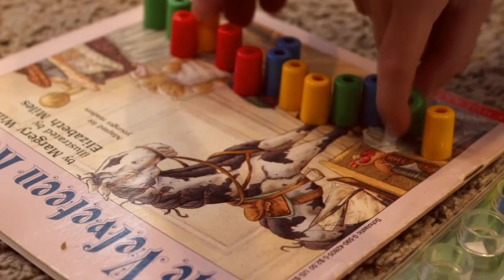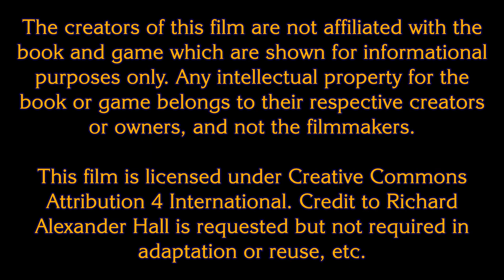Everybody Line Up For a Not Death Ride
Silly short (4 min. 47 sec.) played out by my daughter and I, with figurines from and with the "POP-O-MATIC TROUBLE" game, by Milton Bradly. This is a re-enactment and elaboration of some silliness we made up while playing.

To do this again, I would do takes of everything from multiple angles and focal lengths, so that it is not necessary to do so many jump cuts to keep a good pace.

But any way you film people manipulating toys for a narrative, unless you do stop motion, it will probably be necessary for their hands to jump around in edits (even with different angles, you may still need to do jump cuts).

Edited and color tweaked in Sony Vegas. Queiter silly ad libs isolated and magnified in Spectralayers. Background hum cleanup in Filter Forge, but not done perfectly (some weird artifacts resulted). Using a better microphone than the one built into the camera would have avoided the noise problem, and given better sound overall besides.

Recorded 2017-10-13, original edit soon thereafter, heavily re-worked final edit 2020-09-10. The pace of the original edit dragged, and clocked at 6 minutes 15 seconds; this edit is a minute and a half shorter than the original, and it pained me to remove quite a bit of funny material to keep the pace from dragging.

LICENSE

Credit to Richard Alexander Hall is requested but not required in adaptation or reuse, etc.